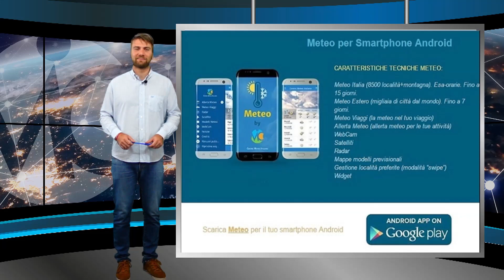Meteo domani 7 luglio 2023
Seguite tutti gli aggiornamenti in tempo reale su